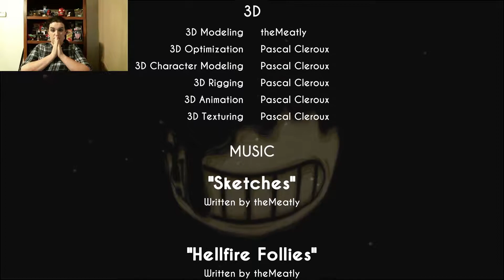INK MONSTERS Bendy and the Ink Machine Chapter 2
We must live we must survive we must escape!

Wanna ask me questions and get answers Check my Askfm
Cool place to get some cheap games.